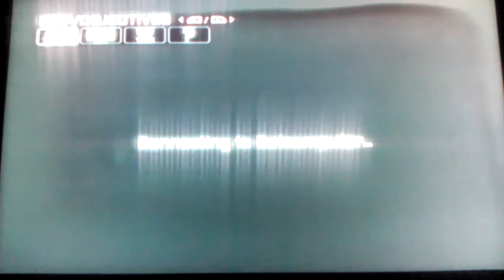GRAPNEL BOOST-Road To Batman Arkham Origins:Batman Arkham City(HARD Mode)pt9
My playthrough of Batman Arkham City on HARD Mode leading up to Batman Arkham Origins on HARD MODE

Platform:Xbox 360
Player:Bray880/KILLER BRYAN789
Game:Batman Arkham City
Mode:HARD